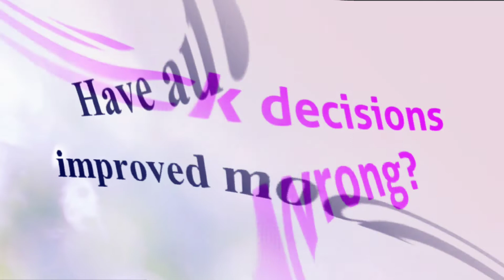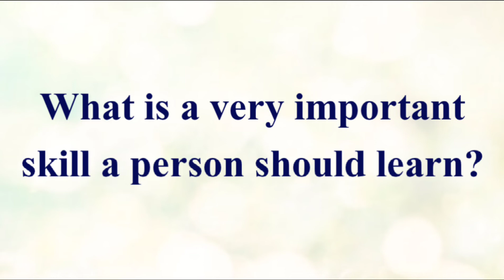Best Topics for Speech/Topics for School Assembly/Variety Topics for Speech/New Topics for Speech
👭👫👬Hi Friends, here are some variety speech Topics.
❤️ If you want any of these topics script, Just comment me.
🧡I already upload some essays regard some of these Topics.